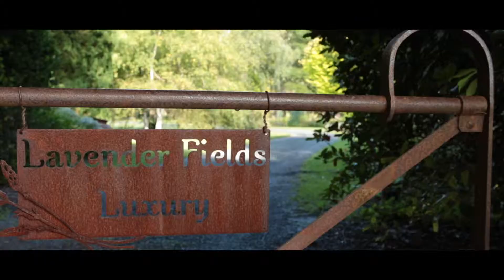Adelaide Hills Country Cottages